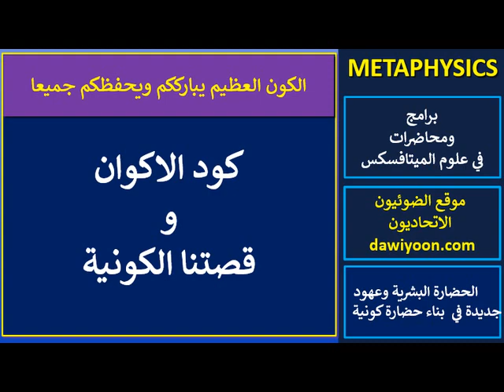كود الاكوان وقصتنا الكونية